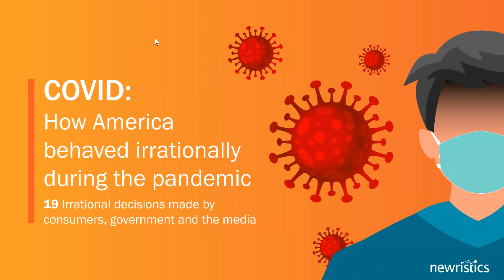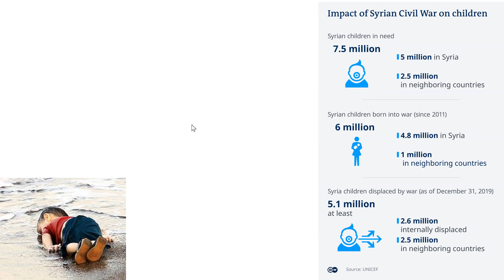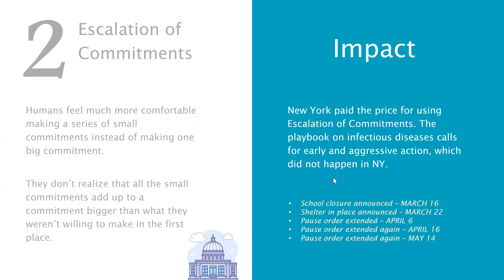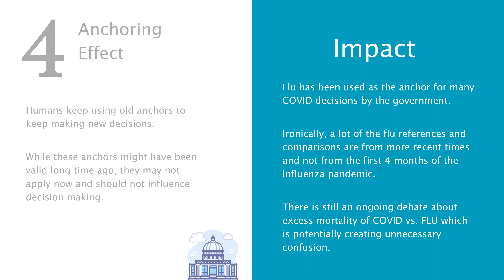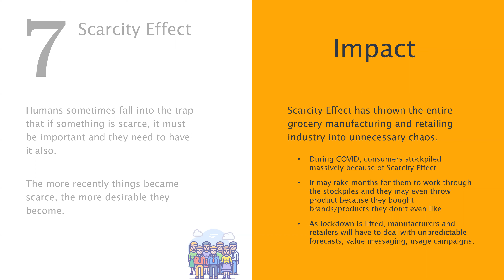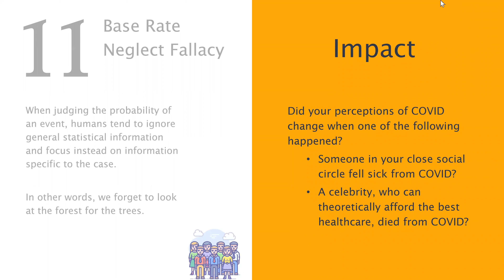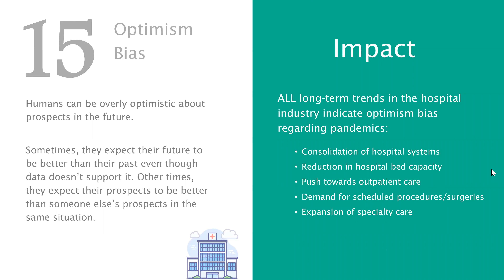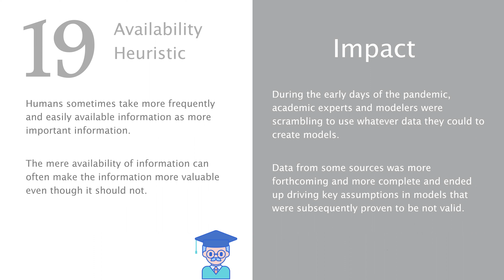Covid and How America Behaved Irrationally | Newristics Webinar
The pandemic revealed how institutions and consumers made decisions — often the wrong ones — in response to fast-paced and changing information. We can analyze specific choices by politicians, media, and consumers based on a study of heuristics, which is the way people make “gut decisions” when they have limited time to choose a path. Newristics understands the behavioral science of human decision-making (often based on risk-aversion) and adds artificial intelligence to help marketers communicate to potential clients efficiently and effectively. This video describes 19 heuristics and how understanding them can lead to better communication and more sales.

Connect to every client with a tailored and individual marketing message
Newristics combines the study of how people make decisions (heuristics) with the power of artificial intelligence to make the connections between reasoning and actions much more clear. With the support of Newristics, your communications with potential clients are better because you now understand how they think. You can anticipate customers’ reactions to information and tailor it to their way of understanding the world. Newristics helps your marketing connect to each individual in a way that makes sense to them.

About Newristics:
Newristics specializes in using decision heuristics science and advanced machine learning algorithms to optimize brand messaging for pharmaceutical companies. Working closely with marketers and market researchers, Newristics helps pharma brands bring the best messaging campaigns to market - faster, cheaper, and better.
⏩ Top 20/20 pharmaceutical companies consistently use Newristics
 ⏩ 1 in 3 new drugs launched in pharma have used Newristics
⏩ 100% success rate in improving the effectiveness of any messaging campaign
⏩ 1.7X average improvement in messaging performance vs. benchmarks